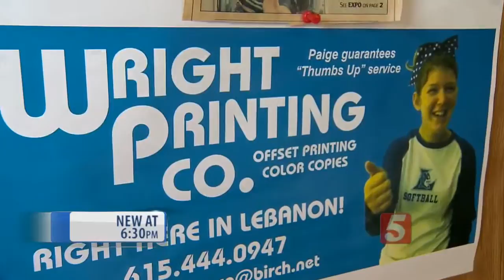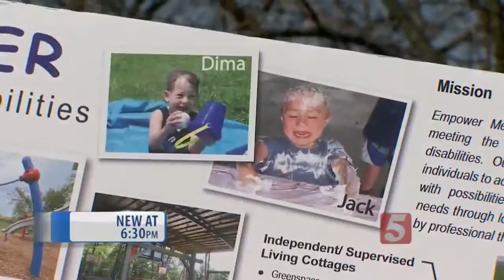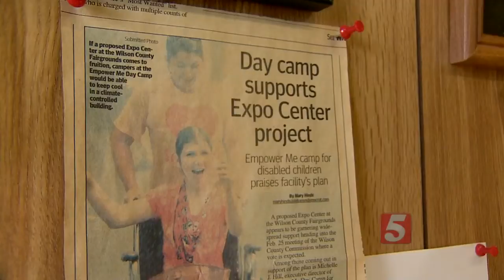Special Needs Group Raises Money For New Campus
Lebanon Planning Commission to Vote on $15M Campus for People with Special Needs